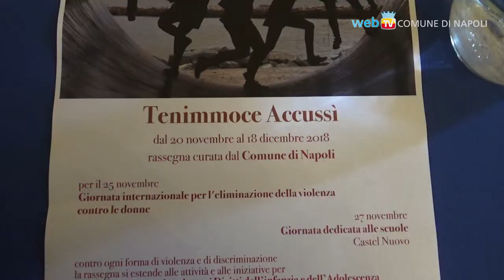Tenimmoce Accussì: "La cultura è la migliore arma contro ogni forma di violenza"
Il Sindaco Luigi de Magistris, a margine de La giornata dedicata alle scuole nell'ambito della rassegna Tenimmoce Accusì, denuncia ogni forma di violenza.